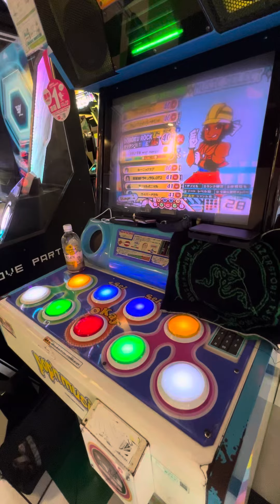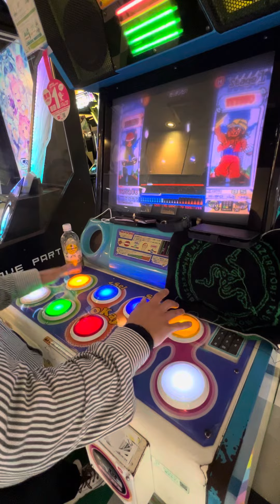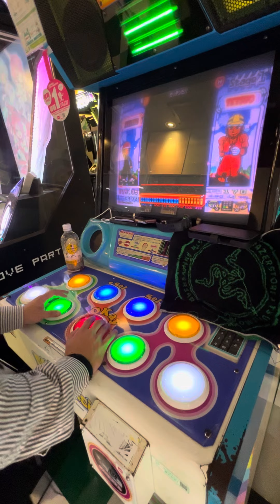ナゾイロ【ポップンミュージックUniLab】 ポップンミュージック popn popnmusic razer 町田タイトーステーション 2024/08/30